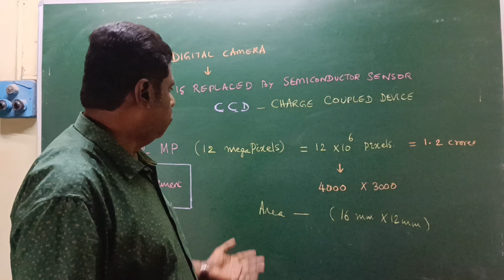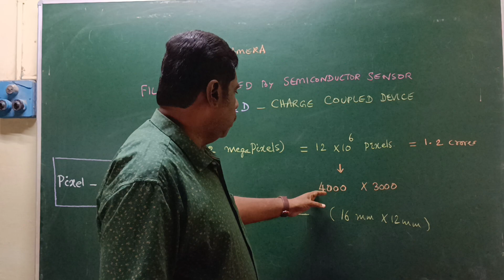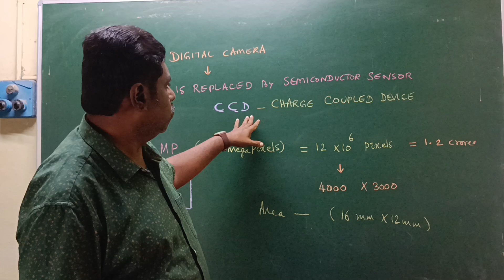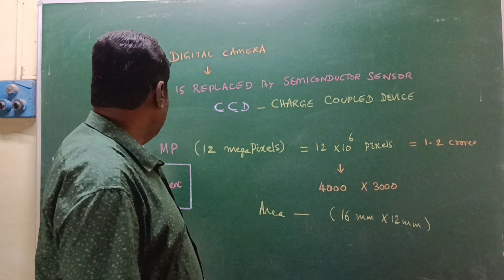அது என்ன 12 MP?